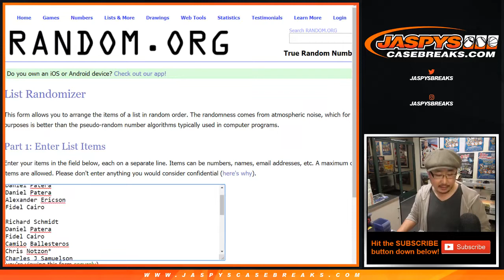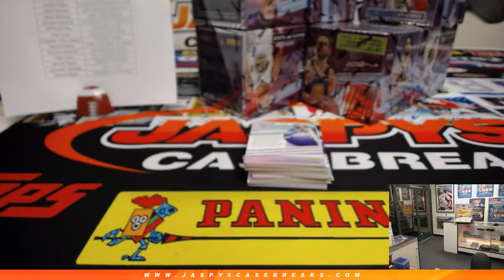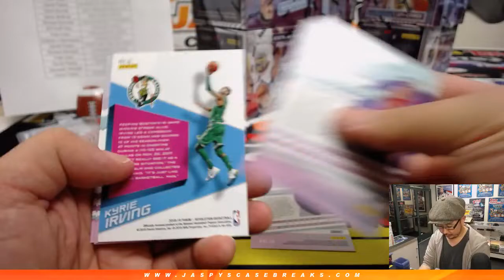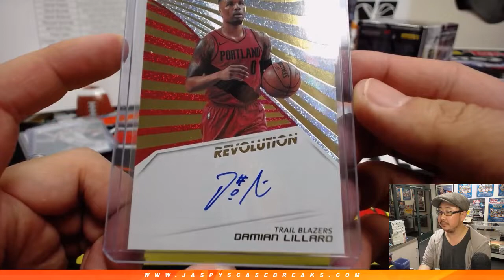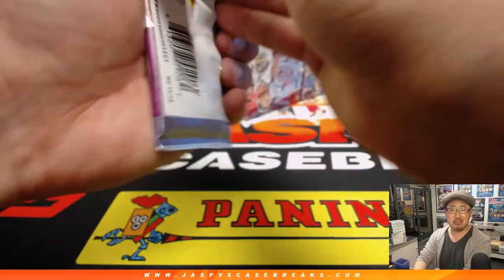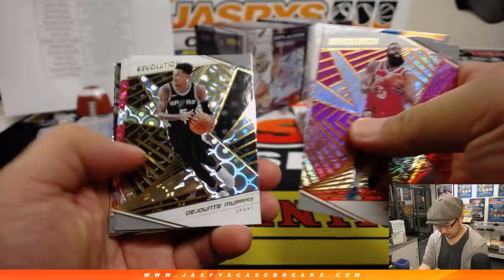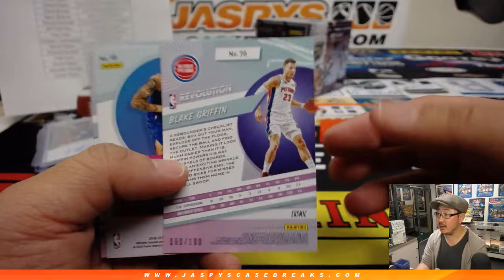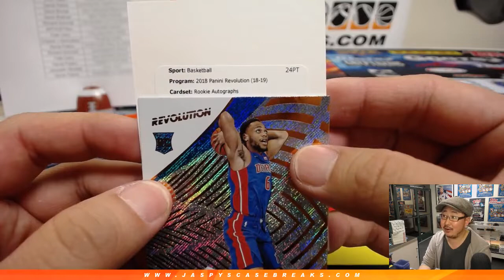W, 03/13/19 || 8Box (Inner) PYT #29 || 2018-19 Panini REVOLUTION Basketball (NBA)